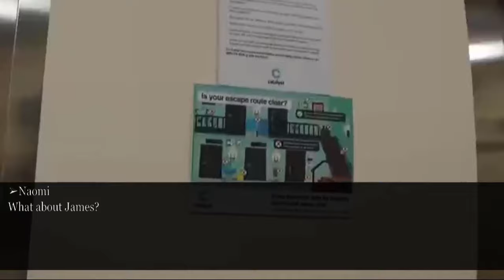I returned from trip to find light on in empty bedroom. My husband's away on business... Who then?